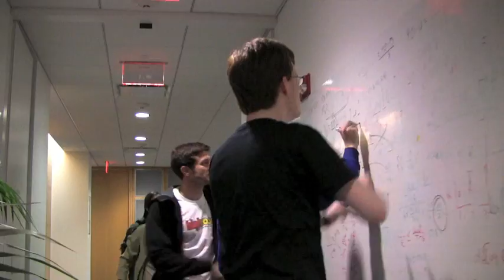Quant Song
North Side Story: The Quants rant about their arch-rivals, the Quals